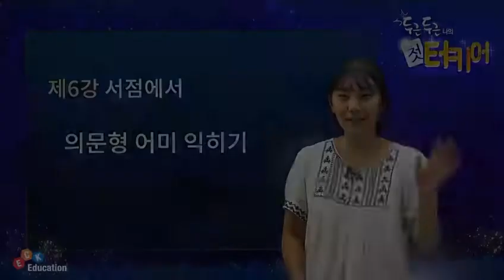[두근두근 나의 첫 터키어] 06. 서점에서 (의문형 어미 익히기)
두근두근 나의 첫 터키어
06. 서점에서 (의문형 어미 익히기)

강사 : 전고운
학습수준 : 입문 - 초급
총 강의 수 : 25강